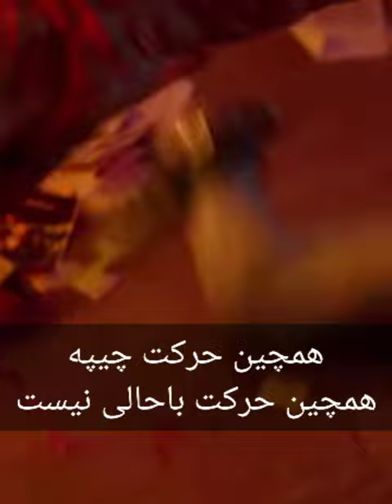میدونستی توی فیلم مورتال کمبت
CREDITS:
Directed by:
Simon McQuoid
Screenplay by:
Greg Russo
Dave Callaham
Story by:
Oren Uziel
Greg Russo
Based on:
Mortal Kombat
by Ed Boon
and John Tobias
Produced by:
James Wan
Todd Garner
Simon McQuoid
E. Bennett Walsh
Starring:
Lewis Tan
Jessica McNamee
Josh Lawson
Tadanobu Asano
Mehcad Brooks
Ludi Lin
Chin Han
Joe Taslim
Hiroyuki Sanada
Cinematography:
Germain McMicking
Edited by:
Dan Lebental
Scott Gray
Production companies:
New Line Cinema
Atomic Monster
Broken Road Productions
Distributed by: